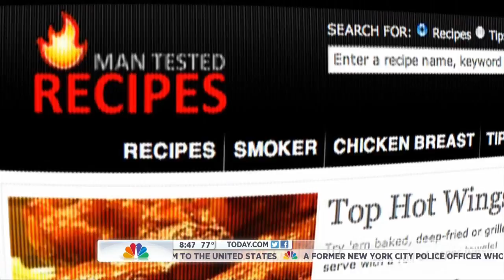The TODAY Show - July 19, 2012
Sur la Table is featured on The TODAY Show in "Men & the Kitchen: How to be a Better Cook", an in-depth look at how the kitchen is becoming the new man cave.  Including commentary from Bobby Flay, Daniel Duane and our very own Western Regional Director, Don Regeth.

For more information on the items featured in this video please